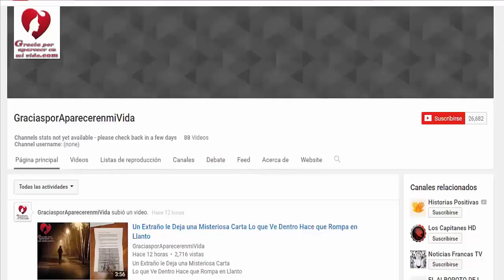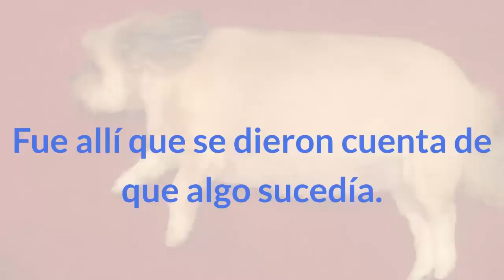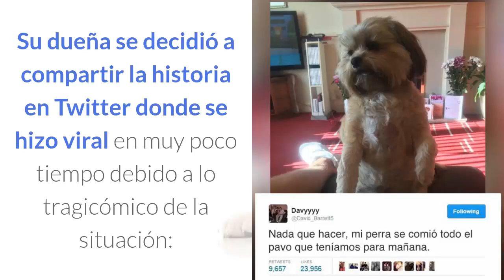Se Robó Toda la Cena Navideña de sus Amos. Quedó taaaan Hinchada que no se Podía Mover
Se Robó Toda la Cena Navideña de sus Amos.
Quedó taaaan Hinchada que no se Podía Mover

Registraron su estado después de comérselo todo… ES DEMASIADO, demasiado gracioso para soportarlo.

Bubba tiene cinco años y esta navidad hizo algo que su familia jamás podrá olvidar (o perdonar): mientras nadie la veía se comió todo el pavo que la familia había preparado para navidad. Bubba se metió a la cocina a hurtadillas durante la noche y, a escondidas, comenzó a robarlo todo.

La familia nunca supo lo que la perrita había hecho hasta que la vieron tirarse en la alfombra, totalmente hinchada e incapaz de moverse. Fue allí que se dieron cuenta de que algo sucedía.

Bubba suele verse MUCHO más delgada, pero después del festín que se había dado, su estómago no daba más y quedó de la misma forma que muchos quedamos en navidad: llenos, felices, hinchados y listos para una siesta.

No se sabe si fue por consideración o porque simplemente no podía comer más, pero Bubba dejó un pequeño pedazo de pavo para su familia. Claramente, no alcanzaba para alimentar ni a una sola persona.

Su dueña se decidió a compartir la historia en Twitter donde se hizo viral en muy poco tiempo debido a lo tragicómico de la situación:

Además, añadió una fotografía para que quedara claro quién era la culpable:

“Aquí está la culpable, ni siquiera se puede mover”.

La familia le aseguró al Daily Mail que lograron salvar la cena de navidad gracias a unos familiares que les trajeron más pavo y comida. En lo que respecta a Bubba, su familia ha decidido que desde el primero de enero tendrá que ponerse a dieta.